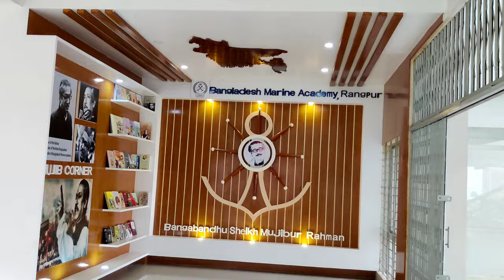PART 2 || A Day In Life Of BMA (Bangladesh Marine Academy) Cadet & Their Daily Activities.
The Daily Routine.

Finally I finished the 2nd part of the video of The Daily Activities Of BMA Cadet.
This video shows a typical day in the life of a Cadet of the Bangladesh Marine Academy.